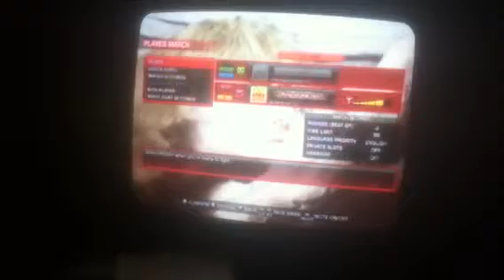Playin street fighter 4 pt2 ps3